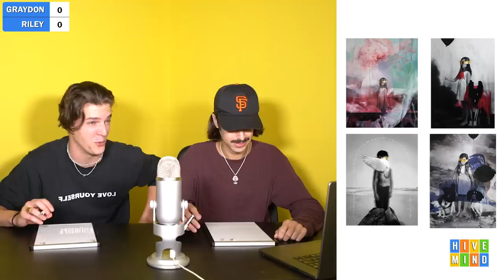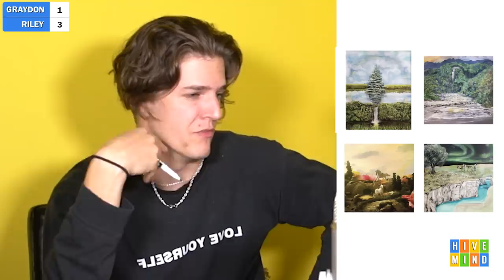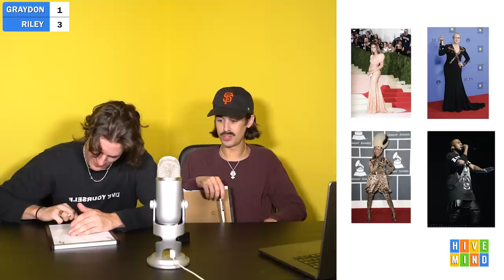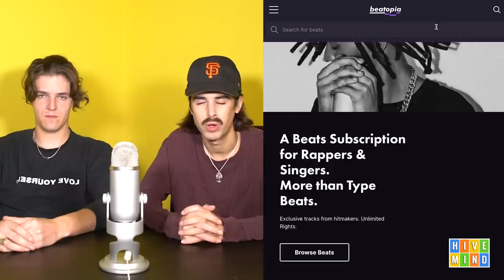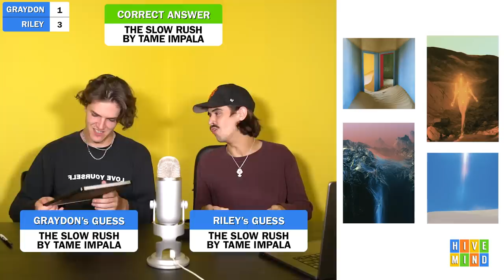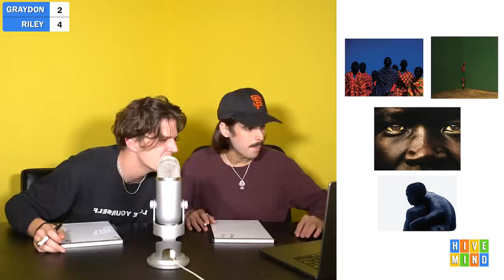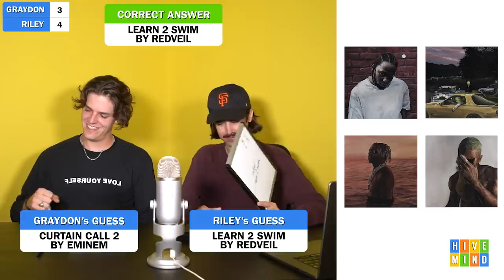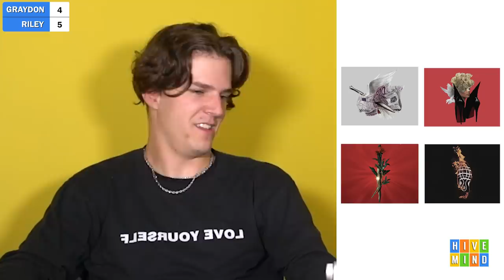Guess the ALBUM COVER from the Artist's Other Art *3*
PART 3 We look at a visual artist's portfolio and guessing which iconic album cover they designed! Very educational Hivemind content.

Comment "HIVEMIND DID 🙏" if you're reading this.

Comment albums for this and send some for @meekergrant